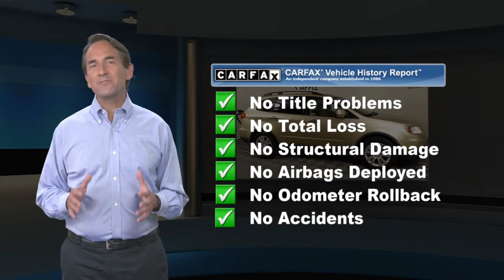Used 2008 Subaru Tribeca 7-Pass Ltd, York, PA W210927O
Apple Honda

2008 Subaru Tribeca (Natl) 137655 Miles, No Accidents!Apple Honda has quality pre-owned vehicles. This vehicle won't be on the lot long! This is an exceptional vehicle at an affordable price!Our team is professional, and we offer a no-pressure environment. We'd be happy to answer any questions that you may have. Come on in and take a test drive! Apple Honda 1313 Kenneth Rd York PA 17404

[RLVID:9612:bb9594f2e630d36b:fbd28807e5de0a46:1]